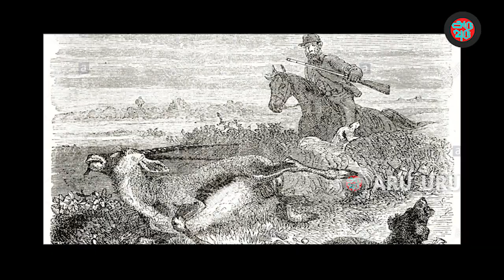BLACK BUCKS Deer Facts பிழைக்குமா புல்வாய் மான்..???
This video tells about the facts must be know about the Black buck |
Interesting facts about Black buck